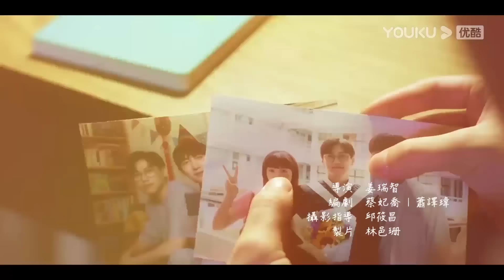【超前試看】EP11：停不下來💓謙哥突破心理防線主動親吻弟弟，從身高牆一路吻到床上~~ | 關於未知的我們 Unknown | 邱宇辰 / 黃宏軒 | 愛情 | 優酷台灣 YOUKU TAIWAN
★以下地區觀賞全集請移步優酷國際版APP：韓國、日本、泰國、印尼、越南、馬來西亞、新加坡、菲律賓、中國香港、中國澳門、中國台灣。歡迎下載優酷國際版APP，不管您所處何地都能享受《關於未知的我們》全集多語種字幕噢，加入優酷國際版APP會員，更能搶先觀看更多會員集數！

📺【關於未知的我們 Unknown】魏謙（邱宇辰飾演）年幼喪親，一肩扛起家庭責任，除了撫養親妹妹魏離離（林思廷飾演），還意外收養了弟弟魏之遠（黃宏軒飾演）。為了弟妹，魏謙不要命地打黑工賺錢，幸好有一起長大的好兄弟三胖（金在勳飾演）將他拉回正軌。當生活逐漸步上軌道，小遠卻坦承自己喜歡的人是哥哥，進而強吻了魏謙，魏謙一氣之下將小遠送出國，內心才感受到似乎缺了一點什麼，沒有血緣的兩人最後只能是家人、兄弟？還是能跨越那一條禁忌界線，成為戀人？
💘主演：邱宇辰 / 黃宏軒 / 林思廷 / 金在勳
💘特別演出：梁正群 / 楊子儀 / 張楷奕 / 梁湘華 /  林昀希 / 林子閎 / 邱勝翊
💘集數：12集

00:00 The International Website youku.tv is now available!
02:00 Download YOUKU International APP to get early access to the full show